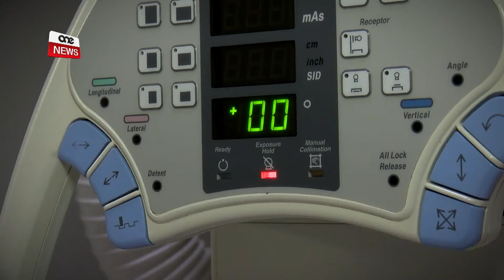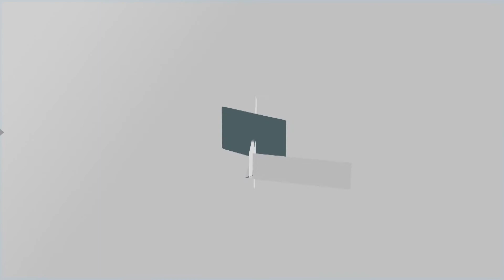L-EWWEL FTEHIM SETTORJALI GĦALL-MEDICAL PHYSICS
ONE.COM.MT • .
Ftehim bejn il-Ministeru għas-saħħa u l-UHM wassal sabiex għall-ewwel darba ħaddiema li jaħdmu bħala medical physics ikollhom ftehim settorjali.

Minnhu se jibbenefikaw tmintax-il ħaddiema li se jkunu jistgħu javvanzaw fil-karriera tagħhom.